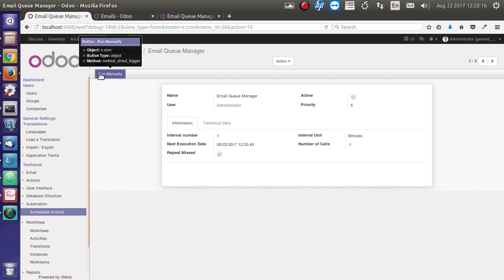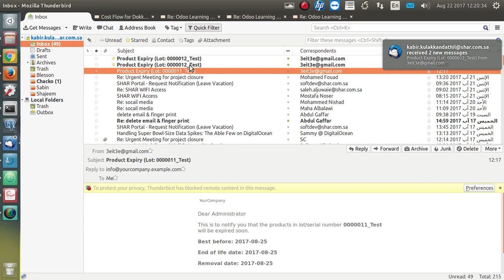Alert for Expiry Product lots/serial number odoo 10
Email alert and colored list view for lot/serial number in odoo 10.